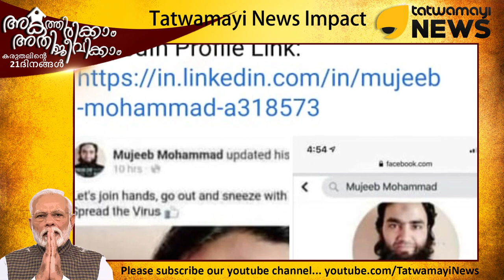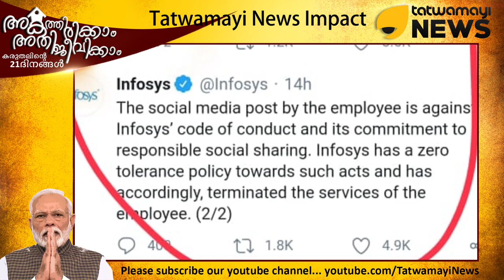ഈ പിശാചിനെ വെറുതേ വിടരുത്…. വൈറസ് പരത്തും ഭീകരനെ വലയിട്ടു പിടിച്ചു.. തത്വമയി ന്യൂസ് IMPACT..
ഈ പിശാചിനെ വെറുതേ വിടരുത്. വൈറസ് പരത്തും ഭീകരനെ വലയിട്ടു പിടിച്ചു.. തത്വമയി ന്യൂസ് IMPACT.. തുമ്മിയും തുപ്പിയും വൈറസ് പരത്താൻ ആഹ്വാനം ചെയ്ത ജിഹാദി ഭീകരൻ പിടിയിൽ..